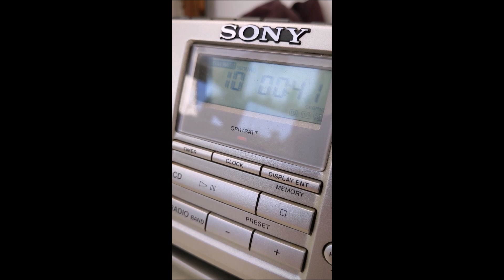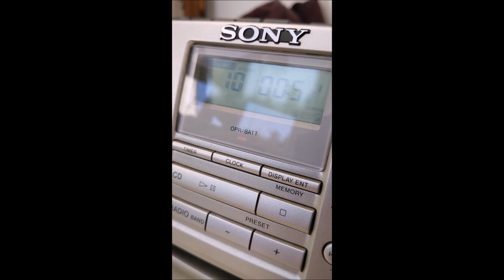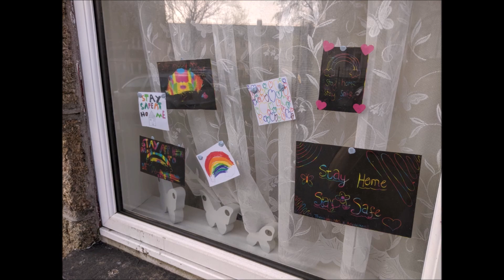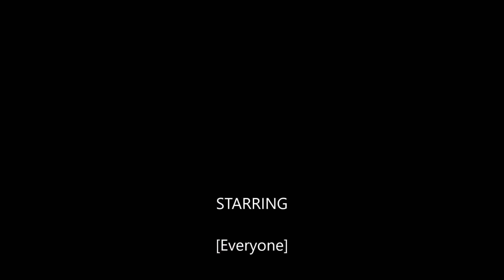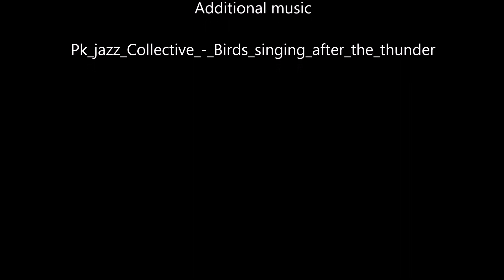Lockdown Penzance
Photos of Penzance during the lockdown. A little limited as really didn't want to venture out to much . If i did go for my "ONE" walk it was the evening away from everyone and even then was anxious as anything  so stayed in apart from getting supplies which was very local from Thorns  , WHO WERE AMAZING !!  .

Anyway  stay in, or stay apart ,wash hands , don't be a dick .
Don't visit Cornwall .

My thanks go to the NHS and everyone who is working in shops or delivering supplies and keeping the machine going in some form or other .